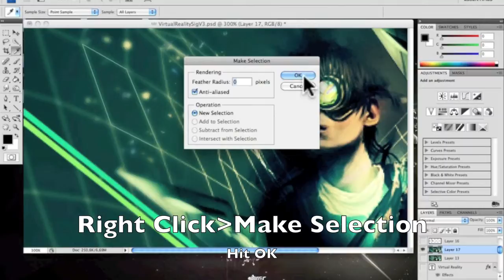Step 12 - Virtual Reality Signature Tutorial